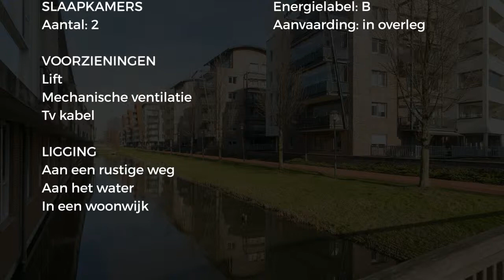Koopappartement: Lobeliuslaan 126, Oegstgeest